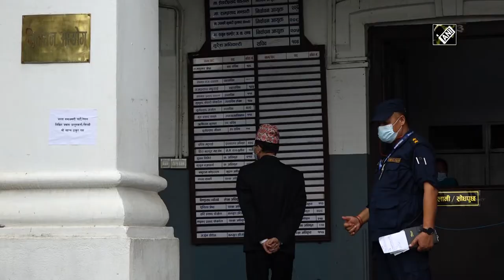Nepal's Madhesh-based Janata Samajbadi Party splits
Kathmandu (Nepal), July 27 (ANI): Nepal's Madhesh-based party, Janata Samajbadi Party, has split after months of an intra-party rift as the Election Commission has granted legitimacy to the faction led by Upendra Yadav. Along with this, the electoral body of the Himalayan nation also has directed the opposing faction led by Mahanth Thakur to register a new party. The EC took the decision on Monday after Yadav was able to garner the signatures of a majority of executive members. Of the total 56 executive members of the party, 34 signed in favour of Yadav while only 16 memes signed in favour of Thakur. The constitutional body had heard advocates of both sides at the commission office last week. With the decision of the Election Commission, the Yadav-led faction has decided to join the Sher Bahadur Deuba government. The two sides had decided to split earlier this month and had urged the commission to decide which side would carry the legitimacy as the Janata Samajbadi Party Nepal (JSPN). The Janata Samajbadi Party was divided over joining the previous K P Oli-led cabinet or staying in the opposition. (SA)